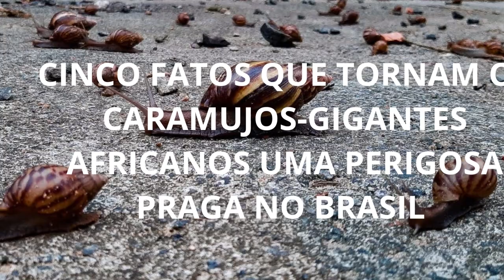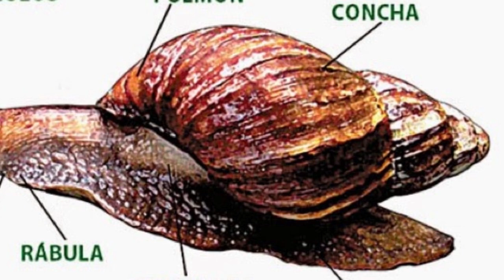CINCO FATOS QUE TORNAM OS CARAMUJOS-GIGANTES AFRICANOS UMA PERIGOSA PRAGA NO BRASIL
O caramujo-gigante africano é um molusco da classe dos gastrópodes e pertence à subfamília dos acatinineos da família dos acatinideos. São nativos no leste-nordeste da África. E no Brasil foi introduzido em 1983, visando ao cultivo e comercialização do escargot.

🐌Olá, amantes do mundo animal! Sou Edivaldo ESO e esse é o Canal Bichos e Bichuchos!  Neste vídeo, trago-lhes CINCO FATOS QUE TORNAM  O CARAMUJO-GIGANTE AFRICANO UMA PERIGOSA PRAGA NO BRASIL.

Antes, como incentivo à produção deste e de outros vídeos, inscrevam-se neste canal e cliquem no sino, assim vocês serão notificados sempre que um novo vídeo for postado.
Agora, sim, vamos ao conteúdo

1- FATO. 🐌 O caramujo-gigante africano (Achatina fulica) é uma espécie que foi trazida da África para o Brasil na década de 1980 com o objetivo de ser uma alternativa nacional ao escargot. No entanto, a novidade não deu muito certo, levando os criadores a soltar o animal no meio ambiente.

2 - FATO. 🐌 A falta de predadores naturais contribuiu para que o caramujo se espalhasse por praticamente todo o território brasileiro. Esse animal apresenta uma grande capacidade de reprodução, podendo colocar mais de 400 ovos por vez, além de alimentar-se de praticamente tudo. Esses caramujos comem desde hortaliças a papel e também indivíduos jovens de sua espécie.

3- FATO. 🐌 O caramujo-gigante africano adulto possui uma conha, em tons de marrom, que apresenta em torno de 10 cm de comprimento. Podem pesar em torno de 200 gramas e viver até aproximadamente 9 anos. O caramujo pode ser encontrado em diversas regiões do país, uma vez que é bastante resistente à seca e ao frio. Ô praga!

4 - FATO. 🐌 Essa espécie de caramujos causa muitos danos às plantações e transmite doenças. O caramujo serve como hospedeiro intermediário de duas espécies de nematódeos: o Angiostrongylus cantonensis e o Angiostrongylus costaricensis, que são dois tipos de parasitas que causam doenças nos seres humanos.

5 - FATO. 🐌 O parasita Angiostrongylus cantonensis está relacionado com uma doença chamada de meningoencefalite eosinofílica, que se caracteriza pela instalação do parasito na região das meninges e no cérebro. Por sua vez, o Angiostrongylus costaricensis instala-se no intestino, ocasionando uma doença denominada de angiostrongilíase abdominal. E Nós, seres humanos, podemos adquirir essas patologias alimentando-se de verduras, frutas, legumes e hortaliças mal lavadas que tiveram contato com o caramujo-gigante-africano.

Percebam, meus curiosos amigos, quão importantes são esses fatos que lhes trouxe! E, se gostou do vídeo, TOQUEM o SININHO, assim serão alertados dos novos vídeos.